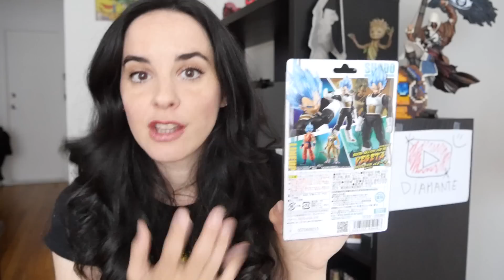Unboxing Vegeta SSB Dragon Ball Super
Nuevo unboxing de Vegeta SSB de Dragon Ball, espero que les guste.
Especial agradecimiento a René García por prestarme su voz para la presentación de este vídeo, el cual interpreta la voz de Vegeta para el doblaje mexicano entre otros muchos más, síguele en sus redes sociales para conocer más de su trayectoria:

Si quieren mandarme algún dibujo o lo que ustedes gusten acá les dejo una dirección de correo. También síganme en el canal de twitch ahí hago directo muy seguido.

SI QUIEREN MANDARME CUALQUIER COSITA :): FOG NEXUS CP 44530 BARCLAY PO MONTREAL QC H3S2W6